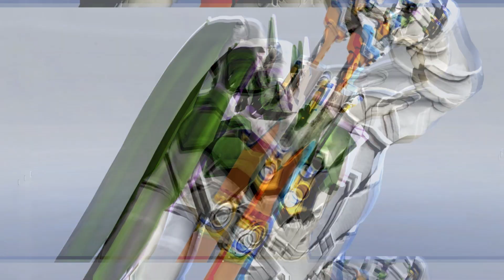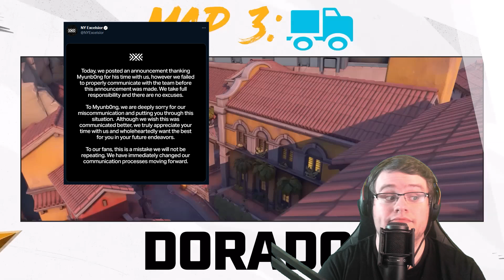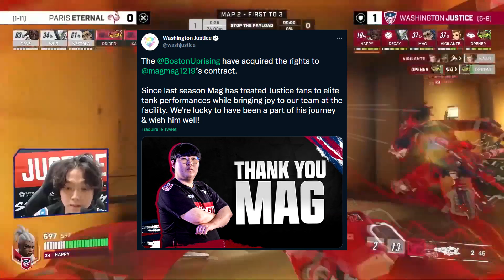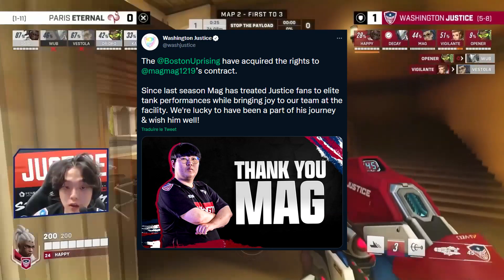Hammercato S3 #24 - Paris implose, départ des joueurs EU et autres dingueries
Ouvre ta capsule Fullife et obtiens des réductions et + grâce à ce lien

Hello à tous et à toutes ! Nouvelle vidéo, la première depuis un petit bout de temps ! On va parler de l'actualité et notamment de Washington qui veut vendre son roster, de l'actu générale et surtout de Paris Eternal qui passe en mode Vegas en dégageant les derniers européens pour finir le roster NA avec des joueurs Contenders. On débrief tout ça !

Source vidéo : Overwatch League